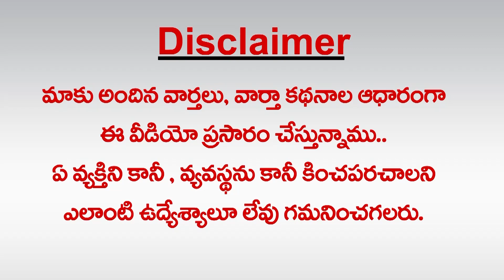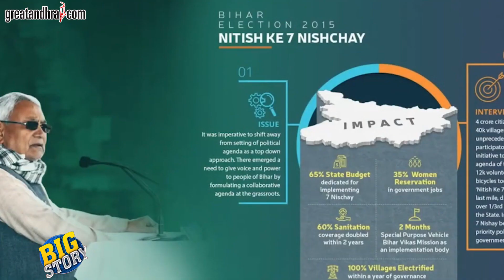Big Story - Can Prashant Kishor Uplift the Congress Party? | Greatandhra